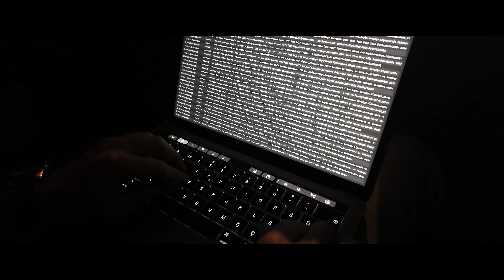Yediğiniz Tüm Cookieleri Unutun.En İyisi İçin Buradayız !!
Değerli izleyicilerimiz videomuza hoş geldiniz ;
Videomuz da Chocolate Chip Cookie tarifini sizlerle paylaşmak için ufak bir senaryo eşliğinde ekranlara sunduk.Tarifi kesinlikle denemenizi tavsiye ediyoruz.Biz tadına bayıldık.Umarız siz de izlerken keyif almışsınızdır beğendiyseniz butonlara basmayı ve abone olmayı unutmayın.Tarifi aşağı da paylaşıyorum.Video içerisinde ki minglo app uygulaması reklam değil öneridir.

Chocolate Chip Cookie Tarifi ;

225 gr Tereyağı
162 gr Toz Şeker

2 Büyük Yumurta
1-2 Damla Vanilya Veya Vanilin
1 Çay Kaşığı Limon Suyu
281 gr Un
47 gr Yulaf Ezmesi
1 Çay Kaşığı  Tuz
1 Çay Kaşığı Kabartma Tozu
1 Tutam Gizli Malzemeden
453 gr Parçalanmış Çikolata
198 gr Parçalanmış Ceviz